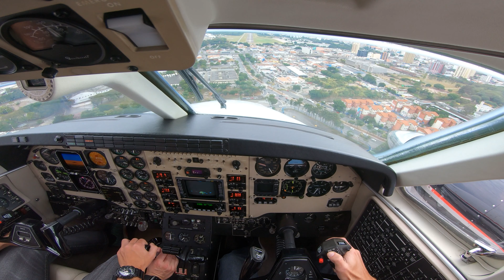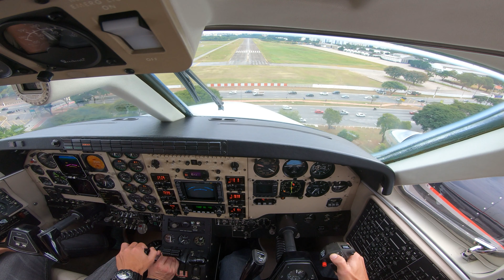NEAR BIRD STRIKE ON LANDING 4K / Pásssaros no pouso / KING AIR C90B / SBMT Airport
Landing on SBMT São Paulo, Brazil , with a near bird strike, birds
flying over the runway.
Pouso no Campo de Marte em São Paulo com quase colisão com pássaros voando na pista na área do pouso .